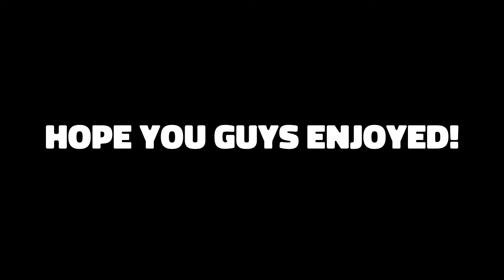Unapologetic ❌ |Highlights #18 (Mafro)